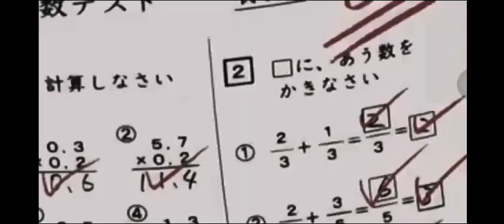Doremon cartoon sunio and nobita fight he gifting the shazuka